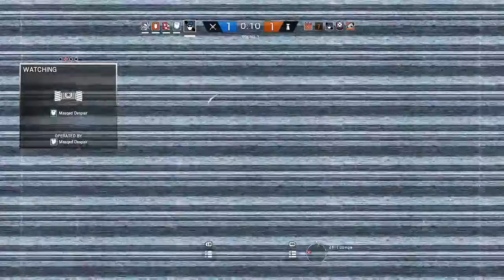RAINBOW SIX SIEGE GAMEPLAY!!!